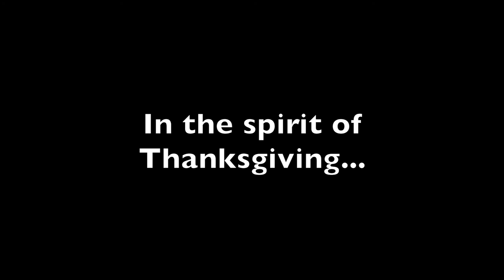Mashed Potatoes Challenge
In the spirit of Thanksgiving I present the mashed potatoes challenge.

Shout out to Amanda for keeping track of time and making us laugh!

Happy Thanksgiving!